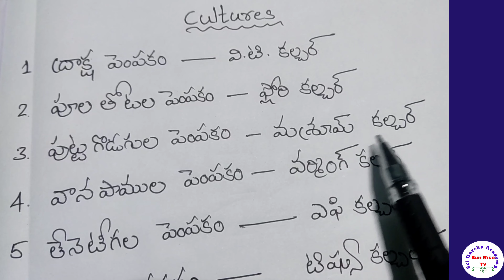Cultures General Studies For All Competive Exams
Paper Presentation

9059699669 sriharshaacademy Q& A 7./6th sem😭? What About MID EXAMS? MBA/MCA POSTPONED?PG EXAMS

ఉస్మానియా యూనివర్సిటీ
కాకతీయ యూనివర్సిటీ
తెలంగాణ యూనివర్సిటీ
శాతవాహన యూనివర్సిటీ
పాలమూరు యూనివర్సిటీ
మహాత్మాగాంధీ యూనివర్సిటీ

మీ శ్రీ హర్ష అకాడమీ sriharsha B.SC/B.COM/BBA/BBM 3rd/5th Semesters Importance Questions by sri harsha academyu Cultures General Studies For All Competive Exams